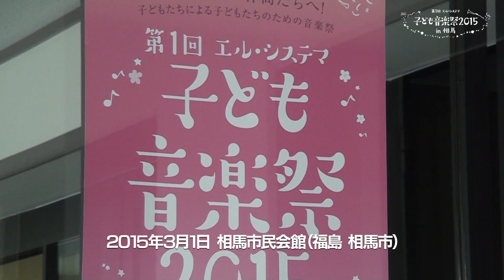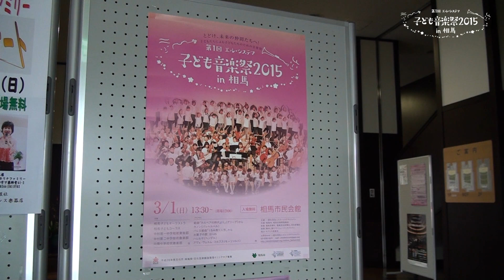エル・システマ 子ども音楽祭2015 in 相馬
希望するすべての子どもたちが参加できる音楽祭として開催された今回のコンサート。吹奏楽、合唱、弦楽合奏、オーケストラ、コーラス・オーケストラ合同と第４部までに分かれ、それぞれの演奏が行われました。